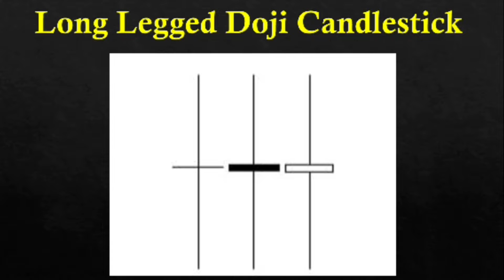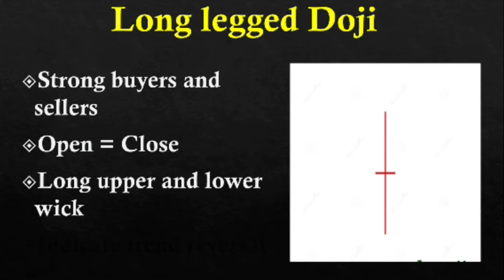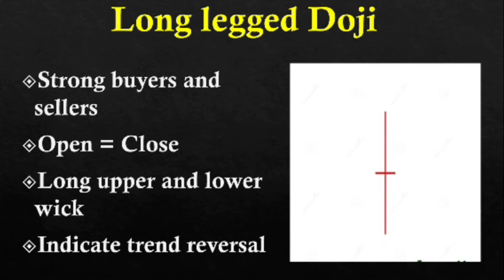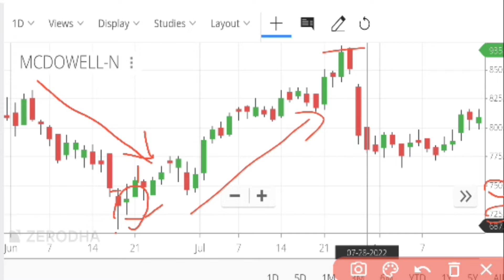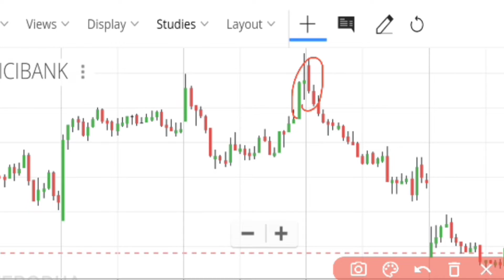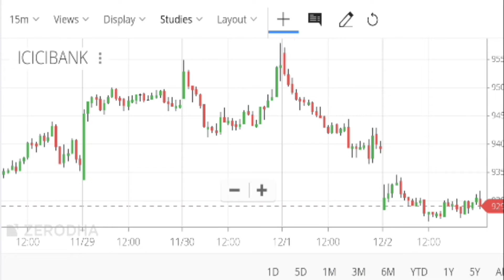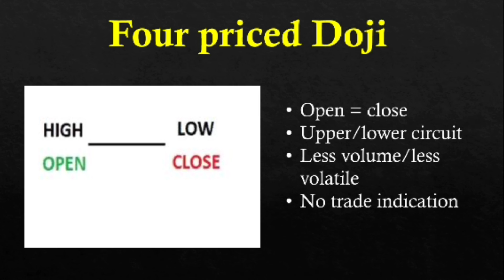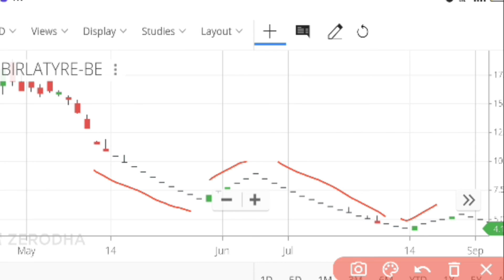Long legged Doji and four price Doji Candle stick patterns explained in Hindi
What is a long legged and four price Doji Candle Stick? Candel stick patterns explained in Hindi

This is the fifth video of Candlestick pattern series for beginners. we have explained how to take trade with long legged doji on real stock charts with examples

How to select stocks for intraday
Rules to follow in intraday trading
Strategies for Intraday trading
Support and resistance
High beta Stocks
High volume stocks